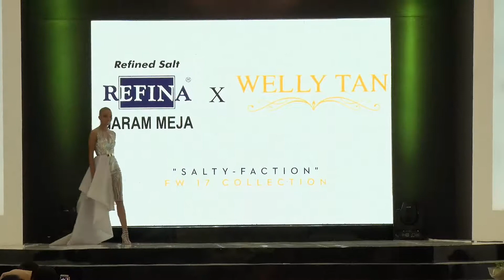CWFW 2017 GARAM REFINA PRESENT WELLY TAN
GARAM REFINA PRESENT WELLY TAN
28 SEPTEMBER 2017